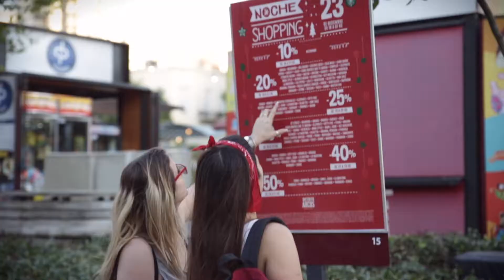Noche Shopping Distrito Arcos 2017